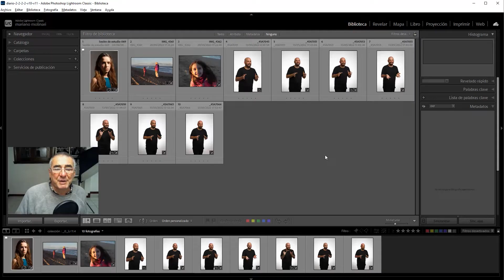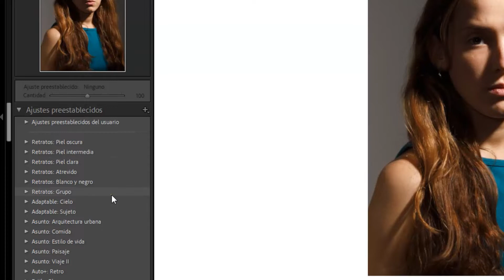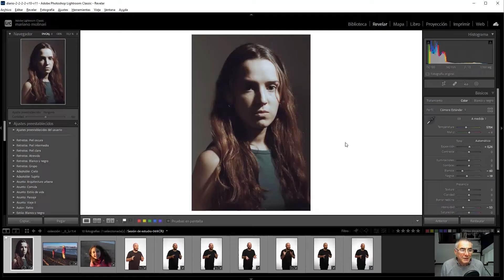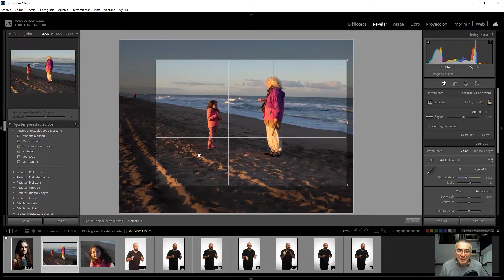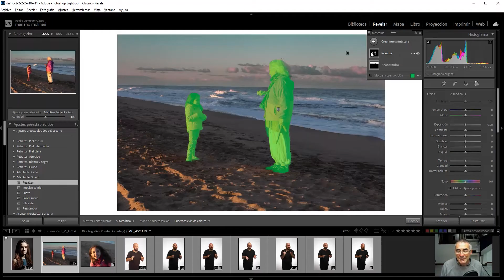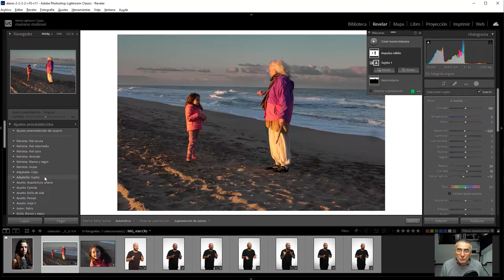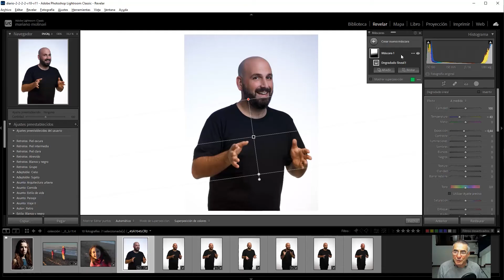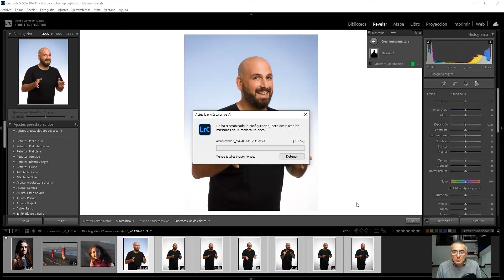Novedades de Lightroom 11.4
Novedades de Lightroom 11.4 - Junio 2022
Estas son las actualizaciones  de Lightroom 11.4 que te ayudarán a mejorar tu edición de fotografías! Es un update que te ahorrará mucho tiempo!
• Mejora en rendimiento de exportaciones mediante GPU
• Ajustes prestablecidos Premium
• Ajustes prestablecidos graduables
• Ajustes prestablecidos mediante máscaras inteligentes
• Sincronización de máscaras inteligentes sin recalcular.
Te gustó este tutorial de Lightroom ? Déjanos tu like!!!